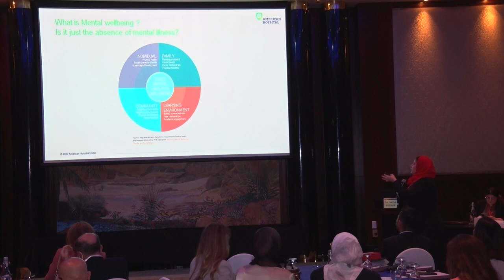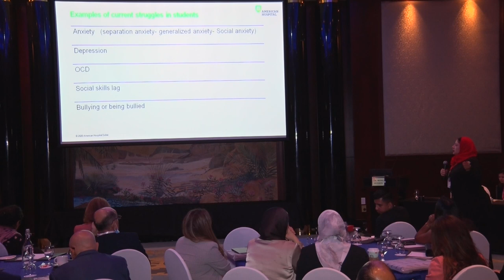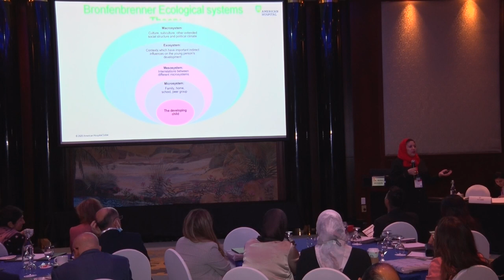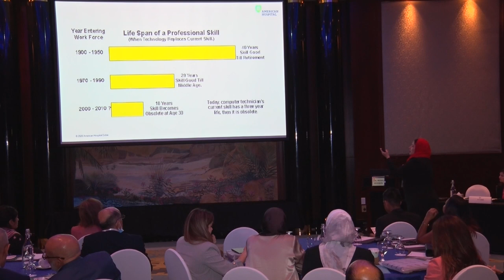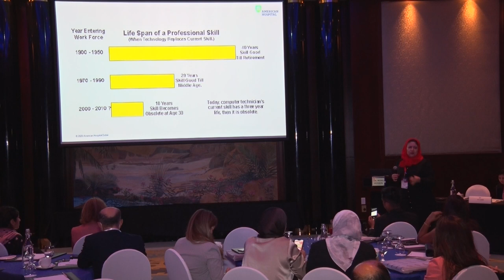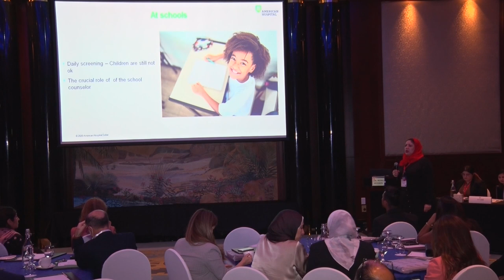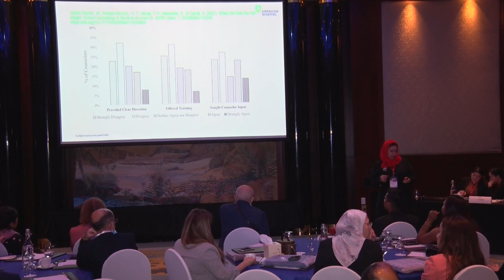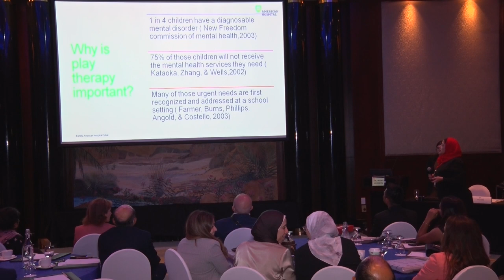05- Mental health and wellbeing guidance for schools | Dr. Mona Hussein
Lecture 05: Mental health and wellbeing guidance for schools
Dr. Mona Hussein

11th International Pediatric Conference
of KidsHeart Medical Center/ The Heart Medical Center, UAE
& Columbia University Medical Center/New York-Presbyterian Hospital, USA